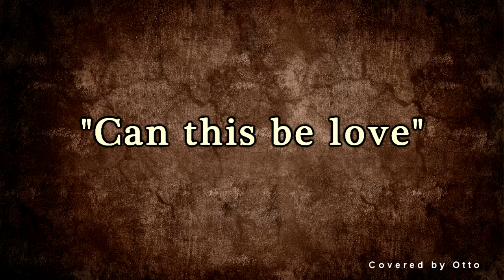Can this be love? - Covered by Otto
"Can this be love?" lyrics by Herbert Kretzmer, music by Graham fisher and produced by George Martin in 1961.(discogs.com)